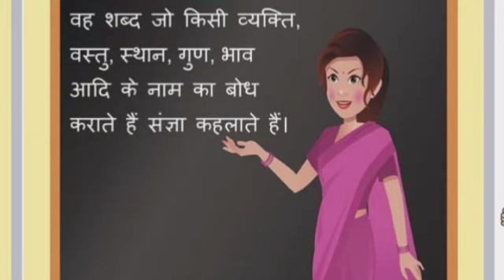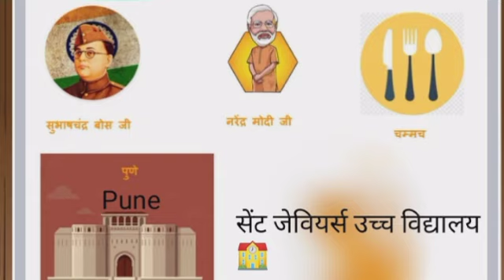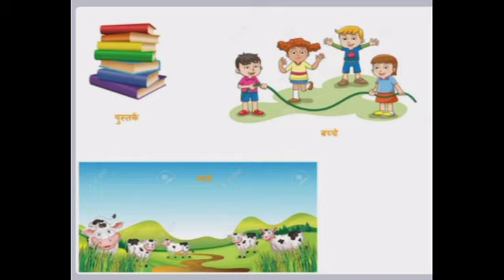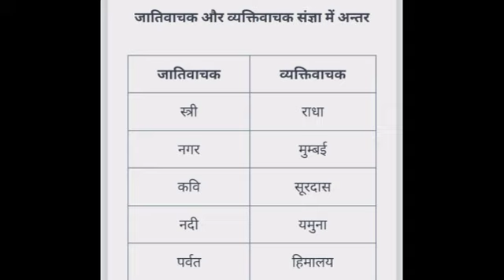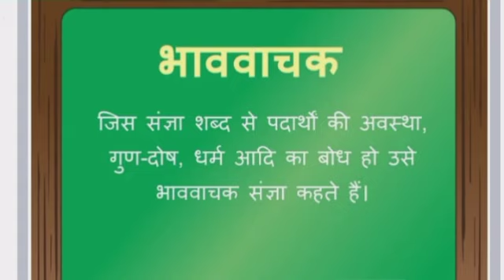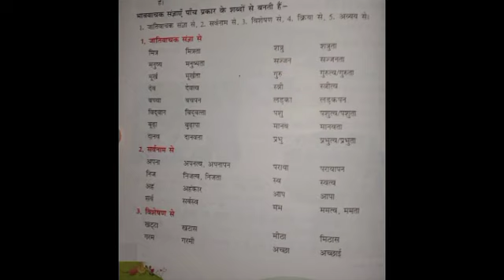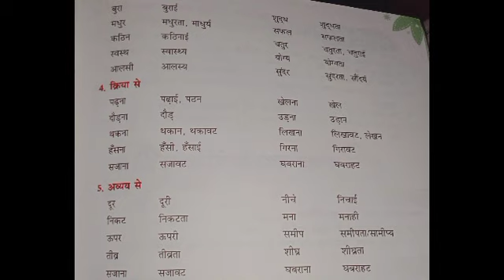Sangya Full Chapter Explanation . 12 Days Hindi Grammar Journey l Day 11. Noun